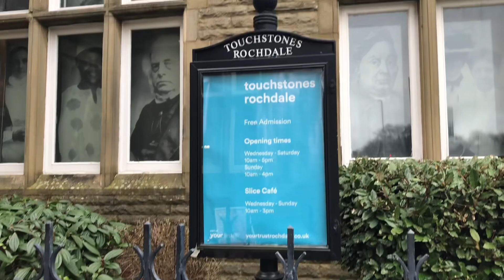Which Month is best For Visiting Uk 🇬🇧 | نماز جمعہ دعوت اسلامی کے مرکز میں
یوکے 🇬🇧وزٹ کرنے کیلئےموسم کےلیاظ سے کونسے مہینے بہتر ہیں | نماز جمعہ دعوت اسلامی کے مرکز میں